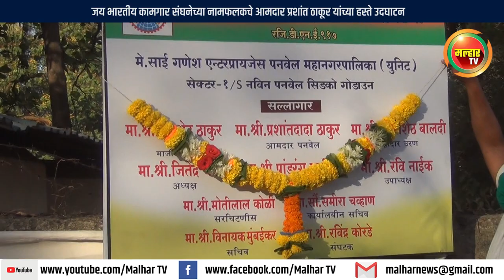जय भारतीय कामगार संघनेच्या नामफलकचे आमदार प्रशांत ठाकूर यांच्या हस्ते उदघाटन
malhartvnews at panvel | जय भारतीय कामगार संघनेच्या नामफलकचे आमदार प्रशांत ठाकूर यांच्या हस्ते उदघाटन !